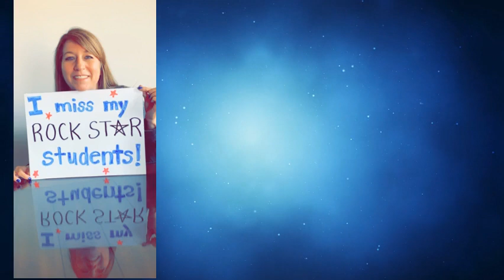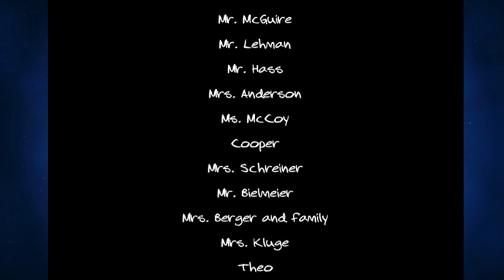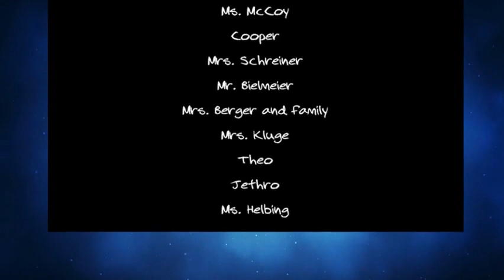"Patience" Mondovi MS Staff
Pandemic "Patience" performed by the Mondovi Middle School Staff.